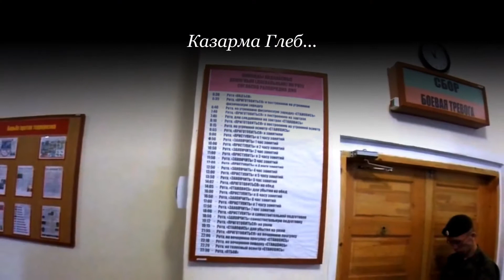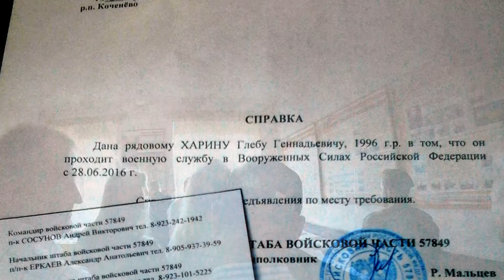Присяга Глеба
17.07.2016